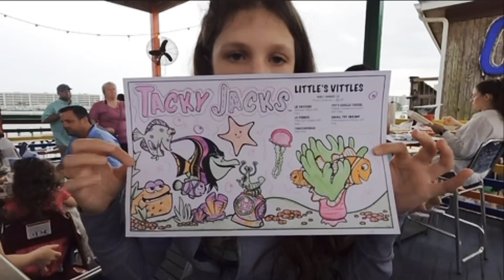WE WENT TO THE BEACH! 🏖️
Sorry if the quality is bad. My phone and computer refused to work properly. Anyways, hope you enjoyed this amazing vlog.